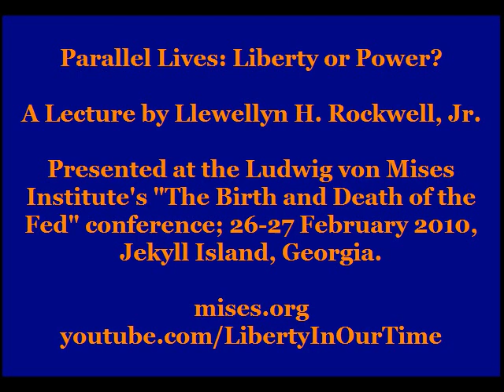Parallel Lives: Liberty or Power? | Llewellyn H. Rockwell, Jr.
The Federal Reserve has had long enough to demonstrate its use to the American economy. The latest economic crisis alone is enough to discredit its claims as the great stabilizer. There is the long history of devastating inflation, the government spending it funds, the wars and welfare that are made possible by its printing presses, and also the conflicts of interest and corruptions it introduces into public life. We can do without the central bank. We don't need the Fed. Our money and our future would be more assured without it. In this conference, the Mises Institute returns to the founding home of the Fed, cobbled together in secret at the Jekyll Island Resort in Georgia, under the guise of a "duck hunting expedition."

Playlist for complete "The Birth and Death of the Fed" conference

A History of Money and Banking in the United States

Economic Thought Before Adam Smith: An Austrian Perspective on the History of Economic Thought, Volume I

Classical Economics: An Austrian Perspective on the History of Economic Thought, Volume II

Biography of Murray N. Rothbard (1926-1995)